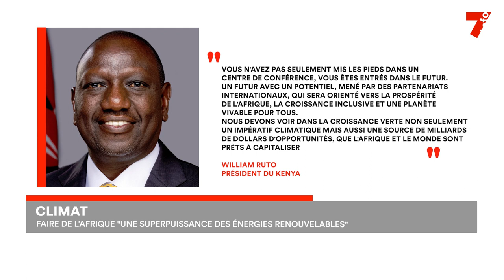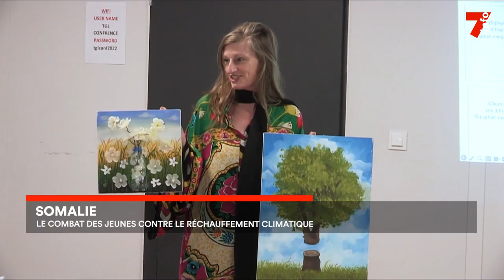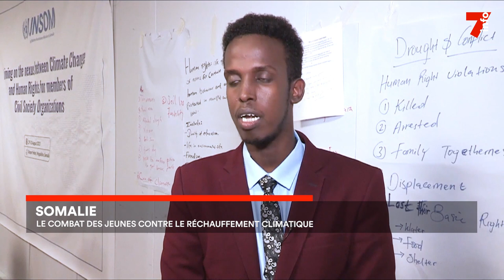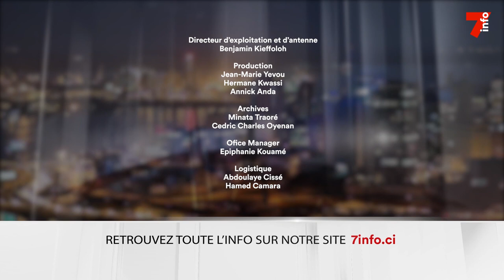Le 7 minutes du 5 septembre 2023 (édition du 19h)